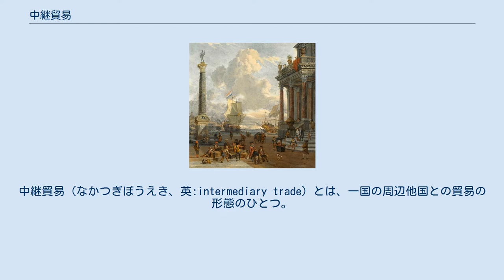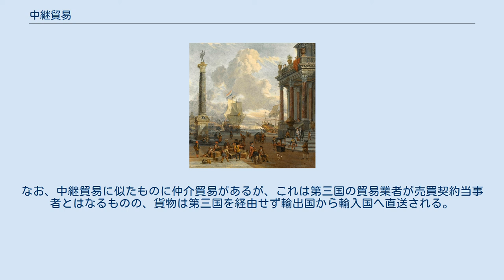中継貿易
中継貿易（なかつぎぼうえき、英:intermediary trade）とは、一国の周辺他国との貿易の形態のひとつ。
自国で原材料から生産、加工したものを他国に輸出し、自国では生産できなかったり、不足するものをその代わりに輸入するというのではなく、他国から輸入したものをさらに別の他国に輸出するというものである。
いわゆる加工貿易とは異なり、輸入したものをそのまま、本来の目的地へ再輸出される取引をいう。
これは、輸出国から輸入国へ直接に輸送するのが政治的に困難であったり、または第三国を経由させたほうが関税が安くなるなどの理由からおこる。
中継貿易では、第三国は輸出国に対しては買い手、輸入国に対しては売り手となり、二つの取引の売買契約当事者となる。
この点が通過貿易と異なる。
また、通過貿易は積み出しに際し輸入地が決まっているが、中継貿易の場合には、最終輸入地が決まらずに蔵置き、加工がなされる場合もある。
中継貿易によって第三国には売買差益が入るほか、加工料、運賃、保険料、その他のサービス収入が入る。
また、中継貿易は貿易振興や外貨獲得の重要な手段となるため、各種の免税措置を設けて積極的に奨励している国や地域もある。
中継貿易港の条件としては、関税のかからない自由港であること、多くの商品が集散する国際的な交通の要所にあること、外貨取引も簡単にできること、などがあげられる。
代表的な中継貿易港には香港(ホンコン)やシンガポールがある。
なお、中継貿易に似たものに仲介貿易があるが、これは第三国の貿易業者が売買契約当事者とはなるものの、貨物は第三国を経由せず輸出国から輸入国へ直送される。